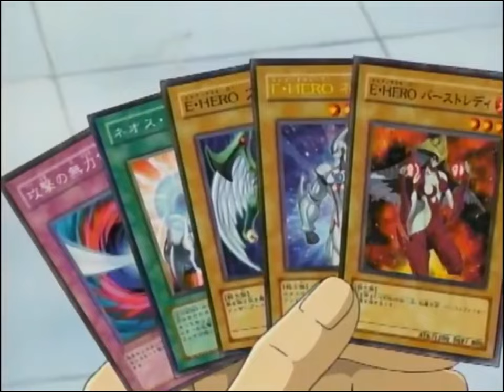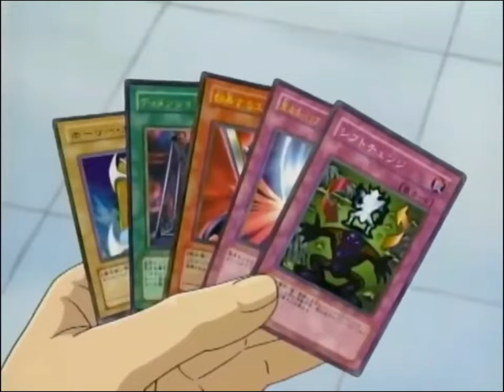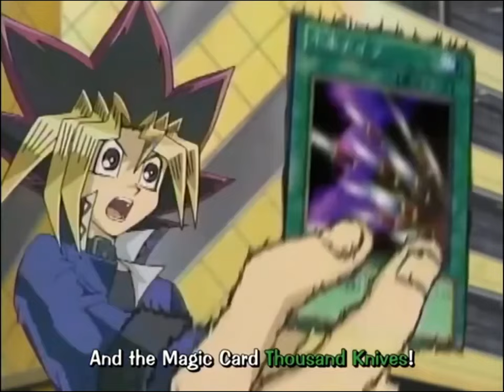Jaden vs Yugi (full duel) [eng sub]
Jaden vs Yugi